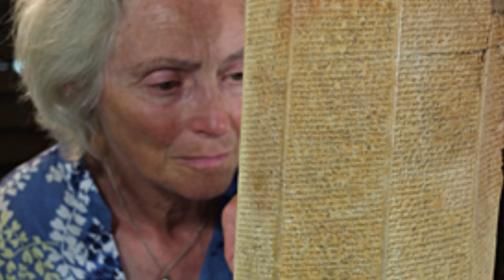Were The Hanging Gardens Of Babylon Real?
One of the seven wonders of the ancient wonders of the world; the Hanging Gardens of Babylon. Said to be an architectural and engineering feat, the gardens are the stuff of legend but did they ever exist.

VIDEO EDITED BY:
Ryan Wazonek